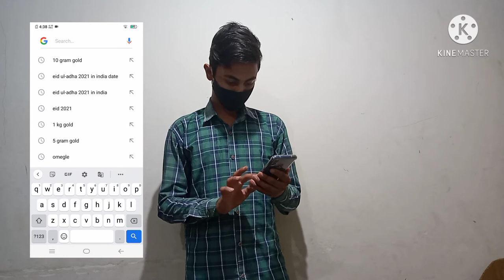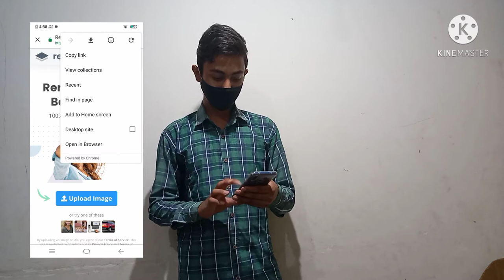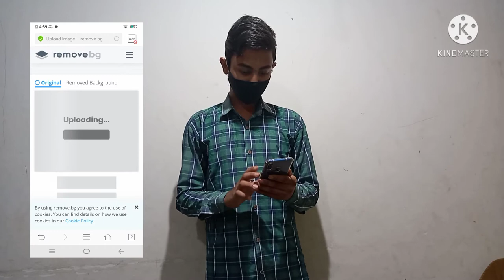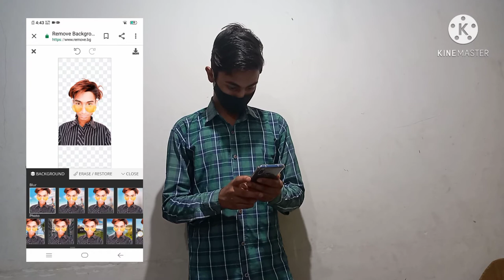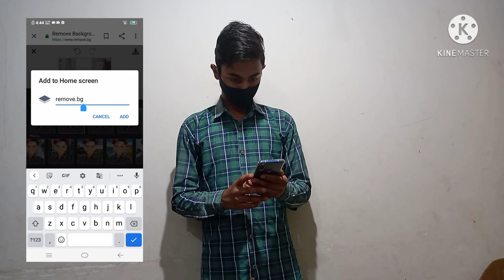Top Webserie for photos editing (Sufiyan Yousuf)🔥🔥🎉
🙏 hello friends I am Sufiyan Yousuf